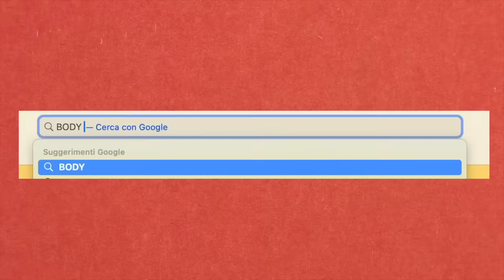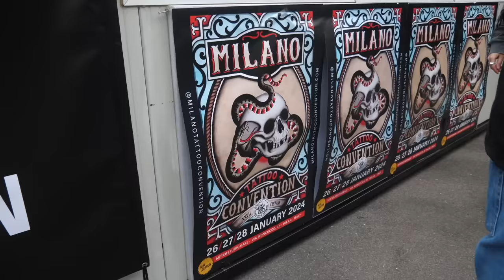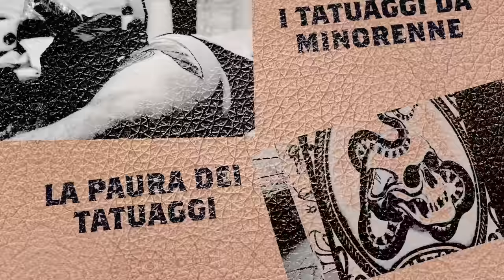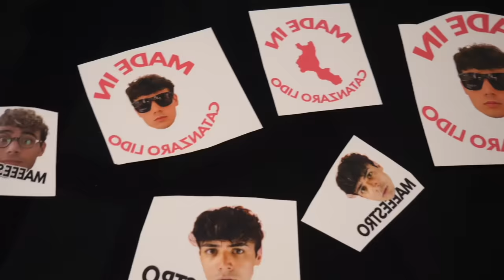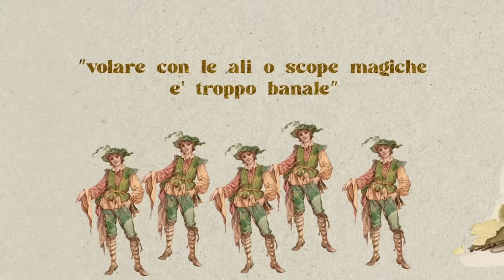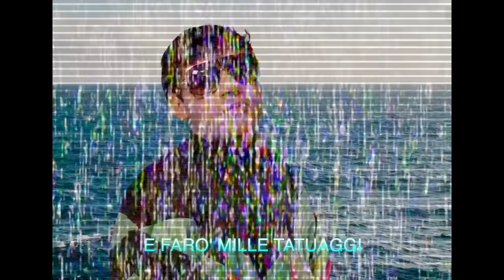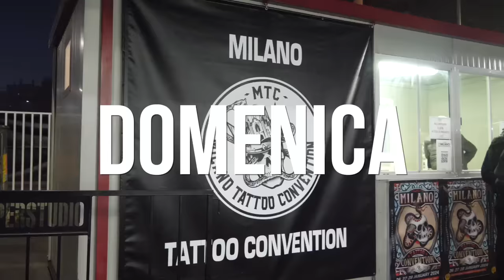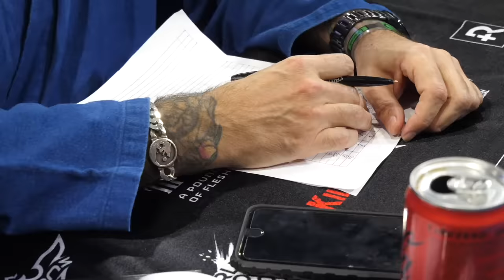Le confessioni di chi ha TRASFORMATO il proprio corpo: i MUTANTI della BODY MODIFICATION!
Oggi siamo andati alla Tatoo Convention di Milano per scoprire tutto sul mondo del tatuaggio e della body modification, conoscendo persone che ci hanno raccontato perchè hanno scelto di modificare il proprio corpo e...

Grazie alla Milan Tatoo Convention.